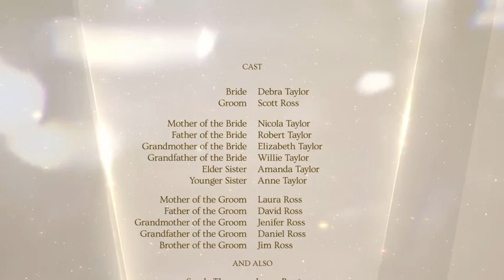Wedding Pack / Wedding Day ( After Effects Template ) ★ AE Templates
Main Features:

- Modular system
- Opener ( 01 : 00, 11 placeholders )
- Bumpers ( 2 versions, 0 : 10, 0 : 06 )
- Slideshow ( 02 : 35, 30 placeholders )
- Lower Third ( 00 : 08 )
- Closing Credits ( 01 : 10 )